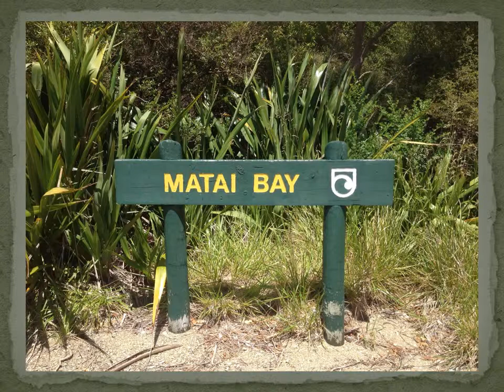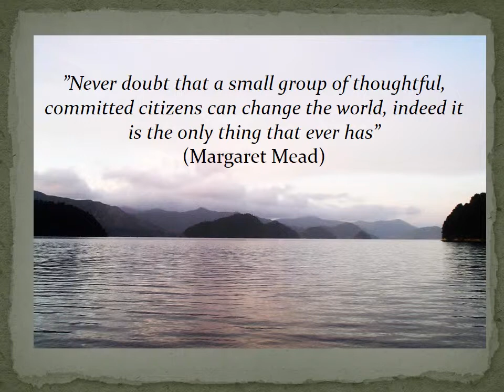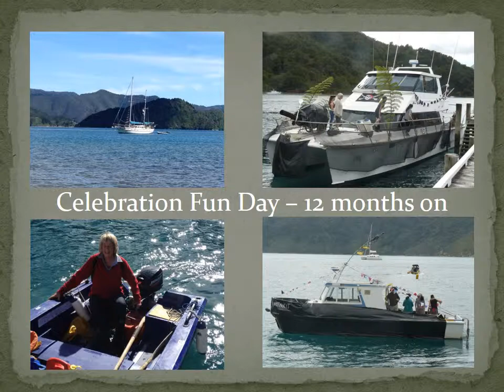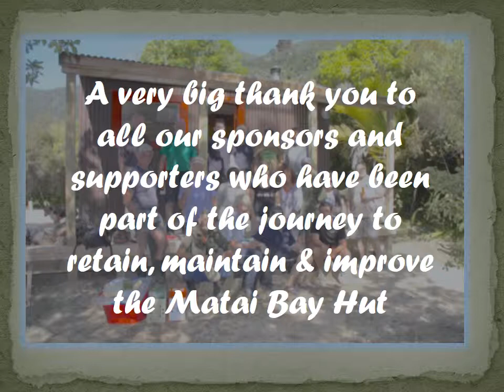Cinema Matai Bay Hut Slide Show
The Matai Bay Hut journey - 1 year on